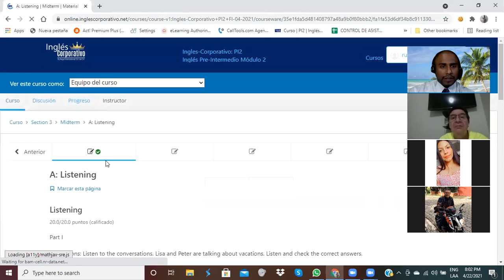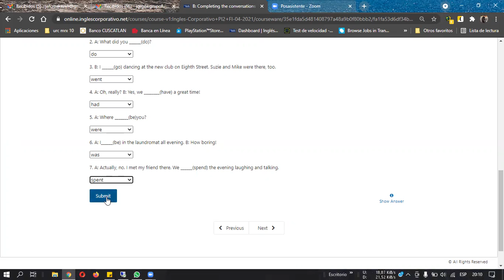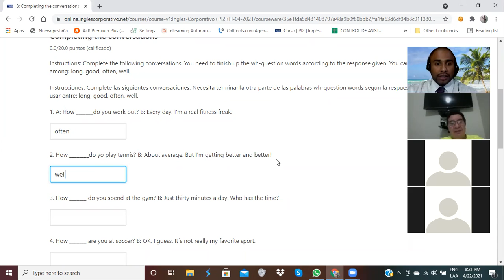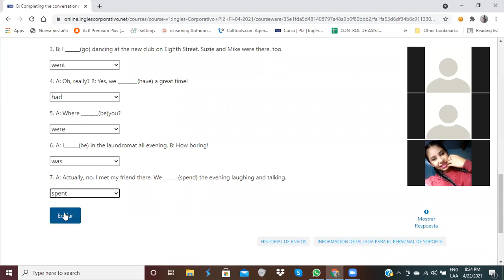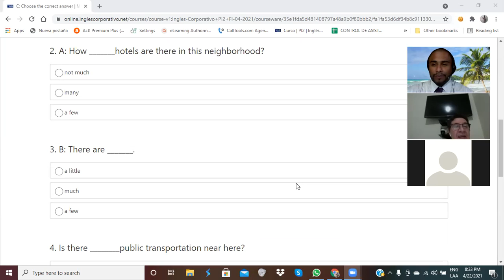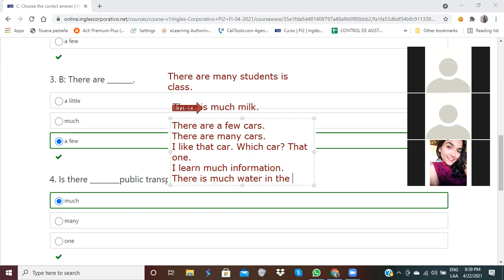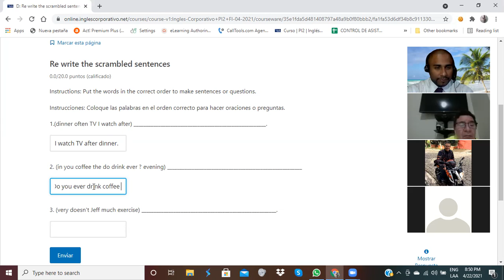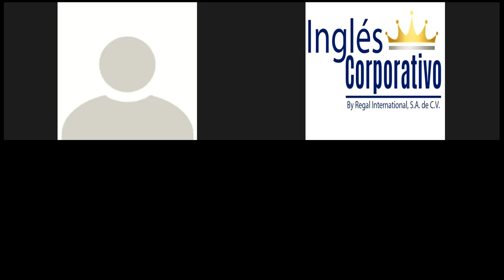Ingles Corporativo-Mid-Term Day 9